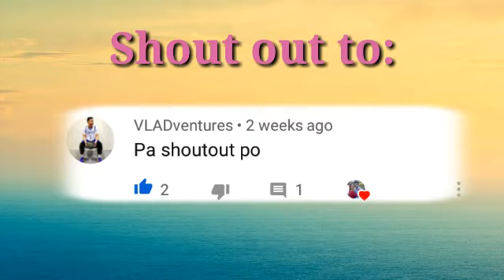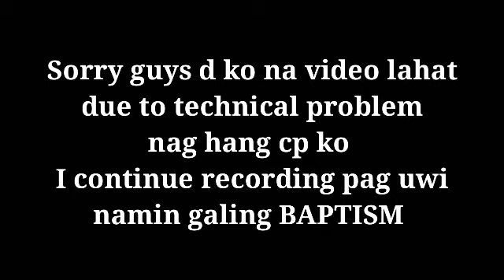7 Teenager Souls got Baptized in Jesus Christ name/ like Jesus Baptized in the river of Jordan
Title: 7 Teenager soul get baptized / like Jesus Baptized in the river of Jordan (SDA Baptism )

Thank you guys if you are new to my channel Please subscribe and click the notification bell for more videos and comment below for shout out and suggestion for my next vlog. Your support is much appreciated

Baptism
SDA
SDA BAPTISM
Conversion
Souls